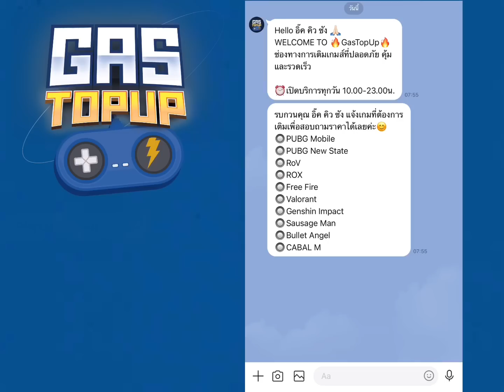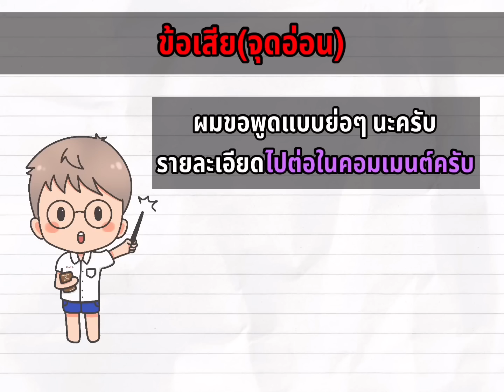RoV: Mganga ฮีโร่สุดโหด จาก F แรงค์ ก้าวสู่ S แรงค์ ได้ยังไง ? [ฉบับ Qzadd]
ฮีโร่อย่าง Mganga ทำไมแพทช์ปัจจุบันจึงนิยมมากขึ้น
จนก้าวไปเป็น S แรงค์ คลิปนี้จะอธิบายทุกเหตุผลเลยงับ

ตอนนี้ Qzadd มีทั้งหมด 5 ช่องทาง